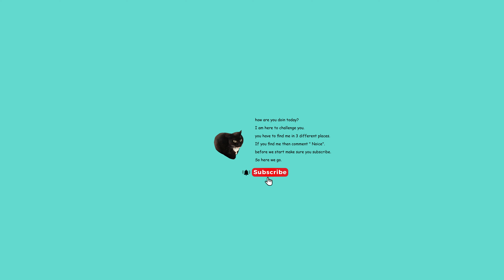Maxwell The Cat Finding Challenge #4 But it's 360 degree video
Maxwell The Cat Finding Challenge #2 But it's 360 degree video

This is 360° video you are able to rotate your phone or use your finger to look around OR if you're on the PC use your mouse to drag the screen around.